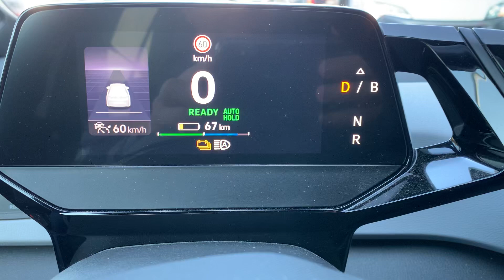15 listopada 2022